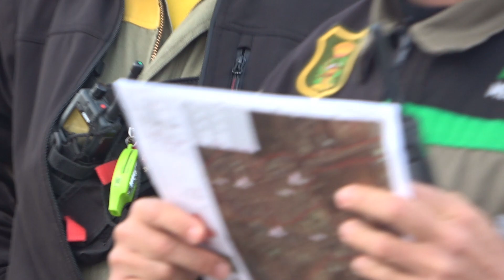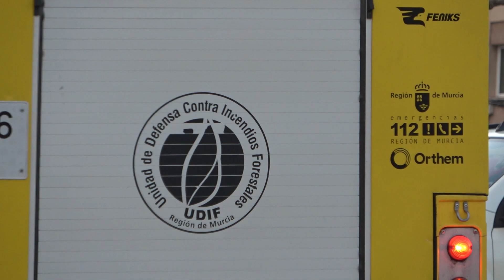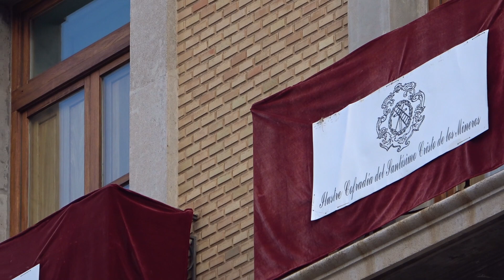DESINFECCIÓN LA UNION (PORTMAN-ROCHE) - TODOS CONTRA COVID-19 ABRIL 2020